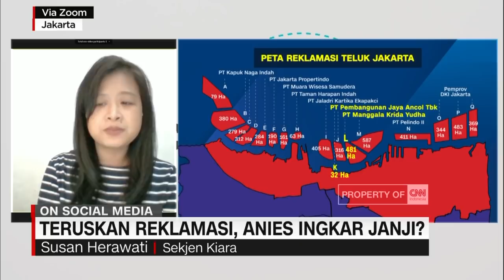Teruskan Reklamasi, Anies Ingkar Janji?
Anies Baswedan menyatakan, reklamasi Ancol berbeda dengan reklamasi 13 pulau yang ada sebelumnya. Namun, penolakan tetap datang dari berbagai pihak. Connected akan membahasnya dengan Susan Herawati, Sekjen Kiara.

Like & Follow Facebook:
CNN Indonesia

cnnindonesiatv